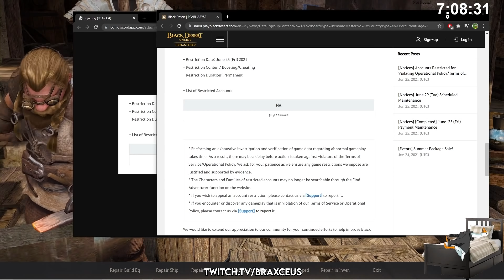BDO - I GOT IT! (PRE-ORDERING PEN BLACK STAR) | Black Desert Highlights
FOR MORE SHEESH CONTENT!